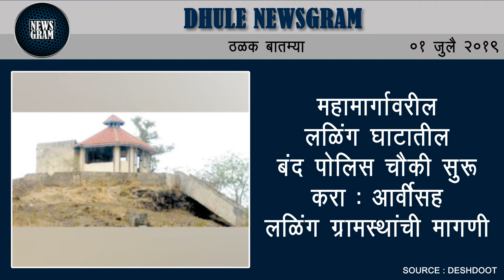शिरपूर येथील एच. आर. पटेल महिला महाविद्यालयास ‘अ’ श्रेणी प्रदान | Dhule News | 1 July 2019